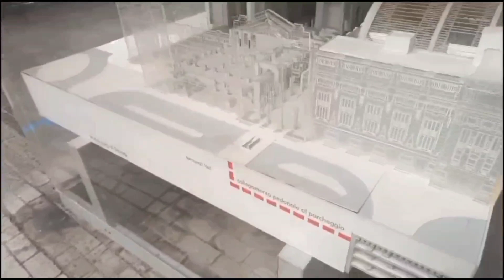Amazing Railway Station structure in Milan Italy 🇮🇹 ♥️